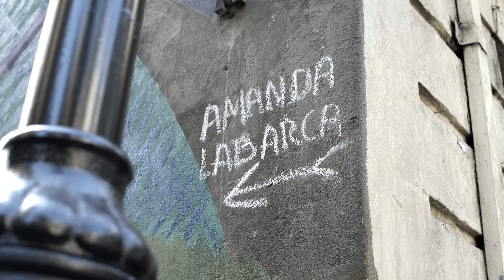La calle de: Amanda Labarca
Porque también se es madre educando, hicimos este video en honor a la Profesora Amanda Labarca (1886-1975)

Su nombre original era Amanda Pinto Sepúlveda. Comenzó su lucha política ocupándose de la reivindicación de los derechos civiles de la mujer, convirtiéndose en una de las primeras líderes feministas del país. En su actuar público fundó y presidió organizaciones para cambiar la legislación, defendió el derecho al saber y al conocimiento, y luchó continuamente por el acceso de la mujer al sufragio universal. En paralelo, continuó su carrera como profesora e ingresó como docente a la Facultad de Filosofía y Humanidades de la Universidad de Chile, transformándose así en la primera profesora universitaria del país.

Si gustas de este video puedes ver mas aquí!